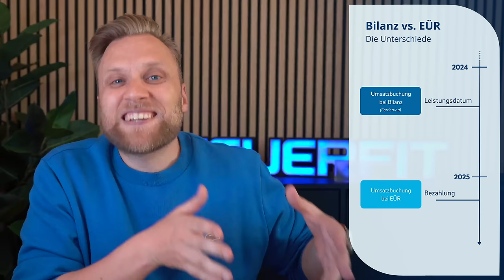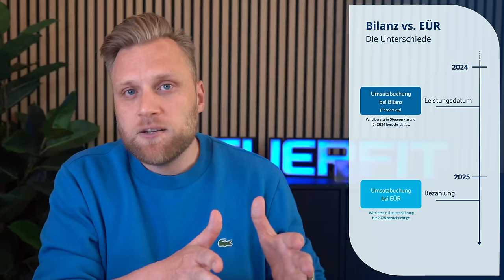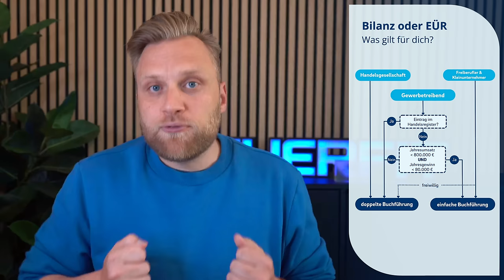Buchhaltung selber machen: Tipps, Tricks und Tools für Selbstständige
▬ Mehr Informationen ▬▬▬▬▬▬▬▬▬▬▬▬▬▬▬▬

In diesem Video erfährst du alles, was du als Selbstständiger über Buchhaltung wissen musst. Von den Grundlagen der Einnahmen-Überschussrechnung bis hin zur Bilanzierung werden wichtige Konzepte erklärt. Entdecke, wie du deine Finanzen effizient verwalten kannst, welche Unterlagen du benötigst und warum Excel keine gute Wahl für die Buchhaltung ist. Erfahre außerdem, wie du GOBD-konforme Buchhaltungsprogramme nutzen kannst und welche Rolle Steuerberater und Buchhalter in der finanziellen Verwaltung spielen können. Mit praktischen Tipps und Empfehlungen für Buchhaltungssoftware bietet dieses Video einen umfassenden Leitfaden für Selbstständige, um ihre Finanzen erfolgreich zu managen. Verpasse nicht die Chance, deine Buchhaltungskenntnisse zu erweitern und deine Selbstständigkeit auf eine solide finanzielle Grundlage zu stellen!

▬ Empfehlungen ▬▬▬▬▬▬▬▬▬▬▬▬▬▬▬▬

▬ Timestamps ▬▬▬▬▬▬▬▬▬▬▬▬▬▬▬

0:00​ - Intro
0:40 - Begriffserklärungen - Betriebseinnahmen, -ausgaben, Gewinne
2:58 - Gewinnermittlung
3:34 - Bilanz/doppelte Buchführung
3:55 - Einnahmen-Überschuss-Rechnung
4:16 - Unterschiede
7:41 - Bilanz oder EÜR - Wann muss ich was machen?
8:29 - Welche Unterlagen brauche ich?
11:00 - Tipp: Paypal
11:21 - Das musst du regelmäßig machen
13:41 - Umsatzsteuer
14:46 - Buchhaltung mit Excel? - GoBD
15:48 - Buchhaltungsempfehlung
16:09 - Buchhaltung doch nicht selber machen?
17:51 - Outro